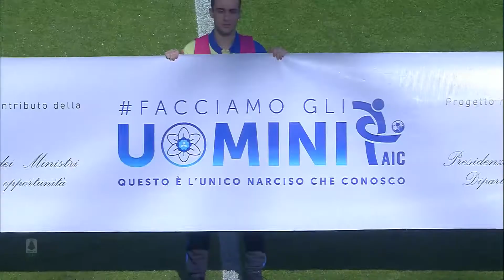Sampdoria-Hellas Verona 2-1 | Highlights Serie A TIM 2019/20